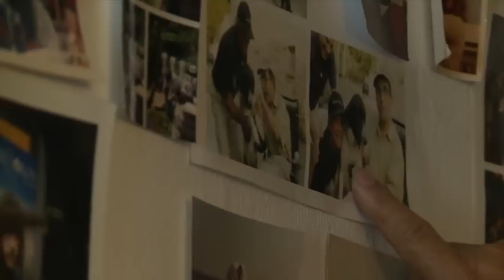20 Kids Raised By Animals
Ever seen Tarzan and The Jungle Book? Then you’re probably already familiar with the idea of animals raising human children. Well, would be surprised to know that it might be more fact than fiction?
Call them the children of the wild!
From a woman who was raised by monkeys, to a boy who grew up amongst the animals of the woods, here are
20 kids who got raised by animals!